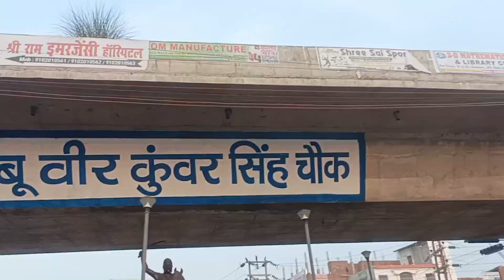First time Maine ganne ka juice Piya#piyushkumari